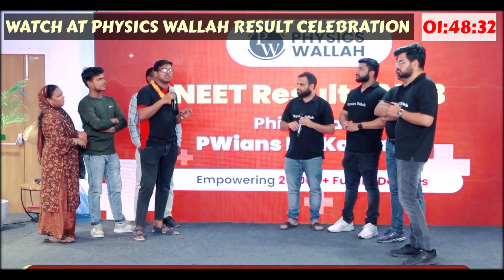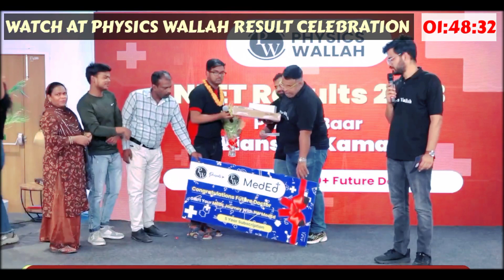MY FAMILY CELEBRATED NEET 23 RESULT WITH PHYSICS WALLAH | Day with Alakh sir PW result Celebration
We celebrated my brother's NEET 2023 result with physics wallah at physics wallah live result celebration.
Special thanks to Alakh Pandey sir who had invited us.
It was a great day . we met with all PW stars
Like MR STAR SIR , PANKAJ SIR, ALAKH PANDEY SIR , MOHIT DADHEECH SIR , Dolly mam , RITIK SIR, SAMAPTI MAM , AND MANY MORE

It was great day of Result Celebration with physics wallah at the head office of PW with Alakh Pandey sir.

My brother MD JIBRAIL scored 685 (AIR1210) in NEET 2023.

neet 2023

My family reaction on my NEET result
neet 2023 result
neet result